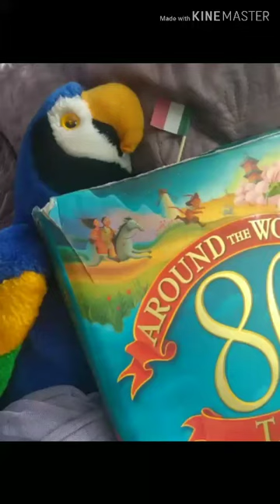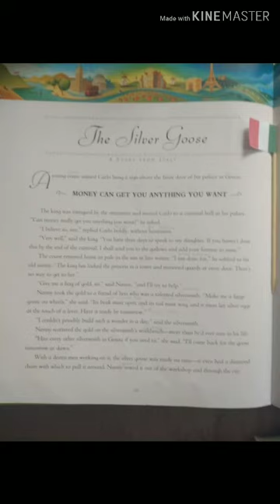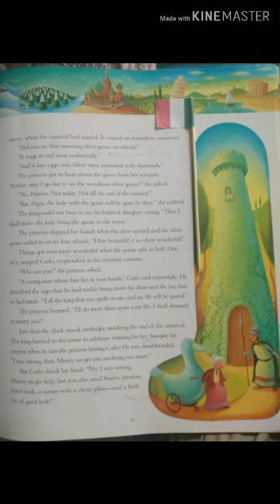Baśń z Włoch o srebrnej gęsi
Narysuj srebrną gęś na kółkach:)